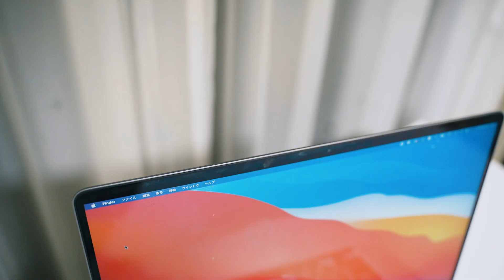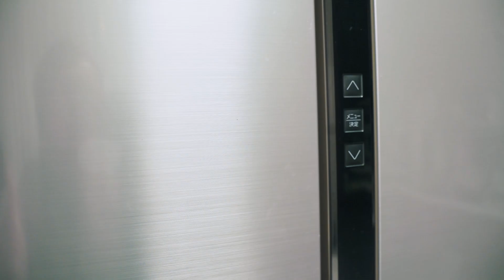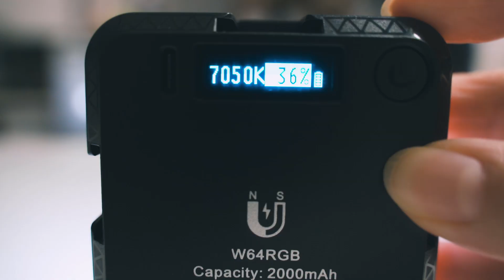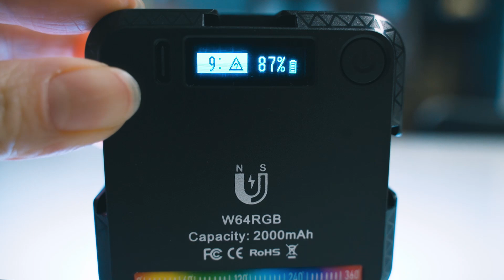小型・使い方豊富・コスパ良しのLEDライト | W64RGB | 撮影でもオンライン会議でも活躍！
今回は手のひらサイズのおすすめLEDライトをご紹介します＾＾
コスパも良しなので照明を探してるって方は、まず取り入れてみると良いかも！

パソコンやスマホにも簡単に取り付けられるのがポイント高いです。

▼Digitalfoto W64RGB

使用期限：12月31日まで

提供：カメラスタビライザー.com

ストアカにてオンライン講座を定期開催しております＾＾
▽こちらのURLからのご予約で、全講座10%OFF優待！

スポンサー：ロイヤリティフリーBGM・効果音のAudiostock

SNS ▽▼▽

(↑こちらのURLからの場合、1年分の料金で2ヶ月延長の14ヶ月利用可能になります。)

動画制作を始めたばかりや、これからやってみたいと思っている方のために動画や写真、カメラに関することをお届けしています \ ♪ /

00:00 Opening
00:59 セット内容と使い方
03:49 ライトの設定
07:40 特徴
08:2 まとめ

使用機材▽▼▽
スマホ / iPhone11pro
RODE VLOGGER KIT universal /
スマホジンバル / DJI Osmo Mobile 3 コンボ
Smart XR スマホジンバル：
スマホ三脚 / Joby GripTight One GPスタンド

ピンマイク / RODE Wireless Go
コンデンサーマイク / RODE Video micro

カメラ / Nikon Z 6II：
カメラ / SONY α7C
レンズ / NIKKOR Z 50mm f/1.8 S：
レンズ / NIKKROR Z 35mm f/1.8 S：
レンズ / Tamron 28-75mm F2.8

ND フィルター / K&F Concept
カメラ用三脚 / K&F Concept

【Capcut Tutorial】

人物の背景をぼかす編集方法 | スマホで撮影した映像もしっかりぼかせる！

SNS ▽▼▽